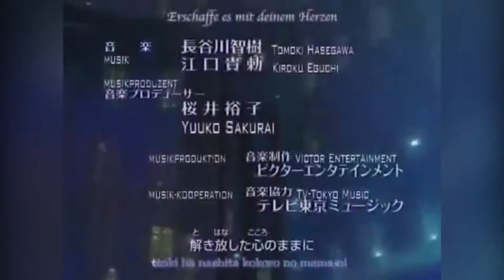D.N.ANGEL — ANIMÉ TIME (#035)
Épisode 35 d'AniméTime, aujourd'hui je vous présente D.N.Angel

⚠️ Animé produit par le studio Xebec ©

🎵 Crédits Audio :
→ Intro :  - Left Behinds - Paris Blohm ft. Taylr Renee
→ XPB04 LEIA VS ZELDA - VoxMakers (INSTRUMENTAL)
→ Outro : Death By Glamour - Toby Fox (Undertale OST)